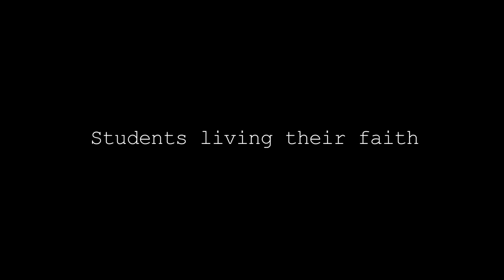Faith on Campus Trailer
The first throwback of 2019. Here is a glimpse of the vastly different religious communities on McGill Campus.